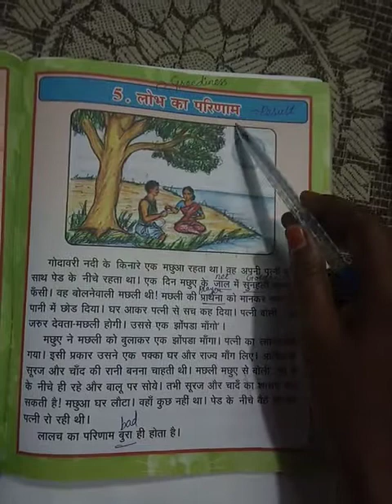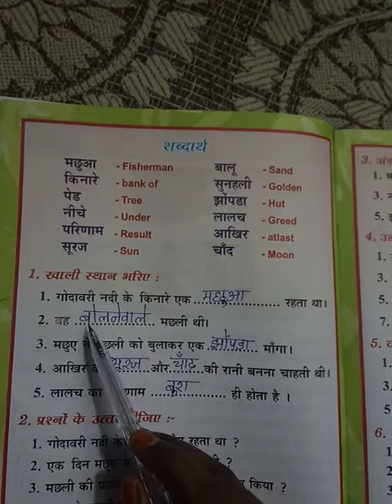5th Hindi Result of Greediness Book Exercise